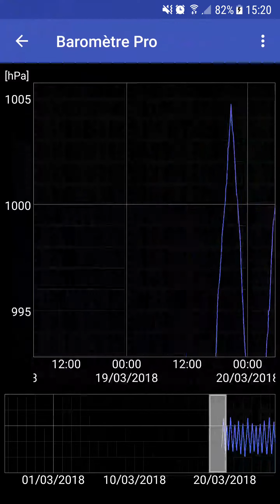Transformez votre smartphone Android en véritable Baromètre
Mon Baromètre transforme votre appareil en baromètre et enregistre la pression atmosphérique autour de vous. Mon Baromètre est disponible sur le Google Play Store en deux versions:

Une fois Mon Baromètre lancé, la pression atmosphérique actuelle sera affichée en temps réel sous forme de texte et dans une belle jauge pour vous aider à mieux visualiser la valeur de la pression.

N'hésitez pas à me donner votre avis ou vos idées pour améliorer Mon Baromètre dans les commentaires.